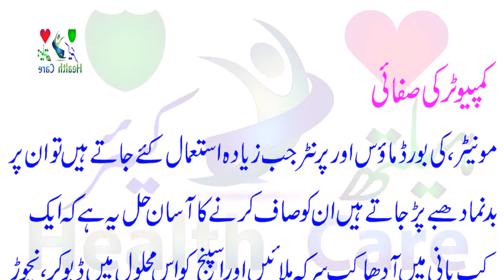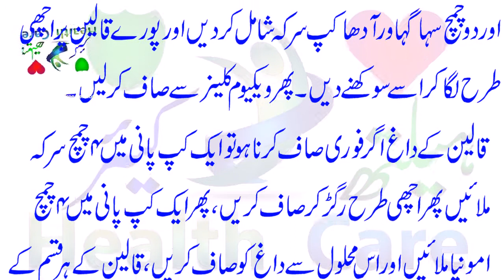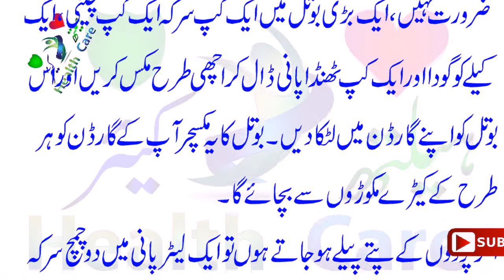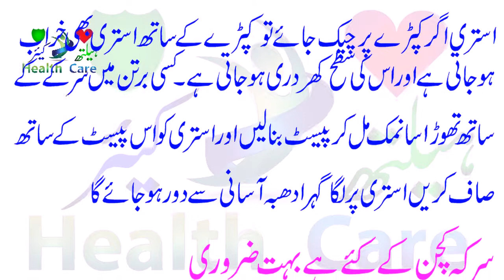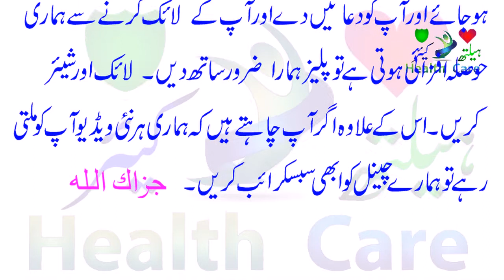Sirka Ghar main Rakhna Kun Zarori hy | Sirka Benefits | Sirka ke Fawaid | Health Care in Urdu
Sirka Ghar main Rakhna Kun Zarori hy Sirka Benefits in Urdu Sirka ke Fawaid Sirka ke Fayde in Urdu

Health Care in Urdu